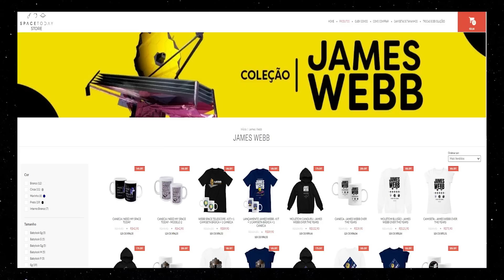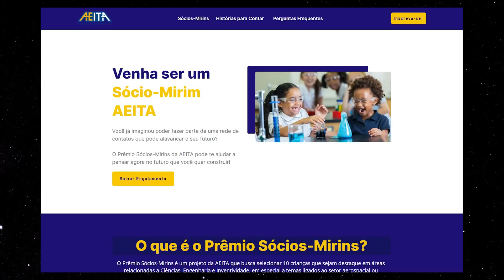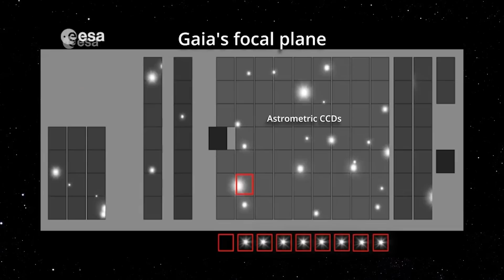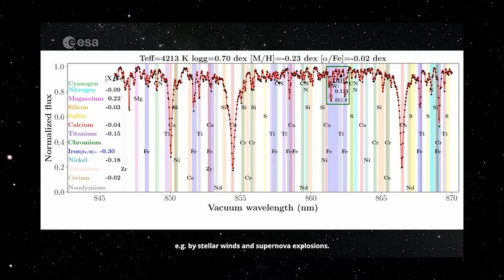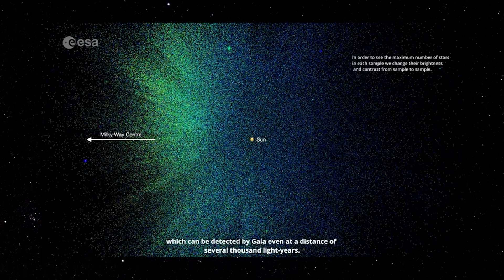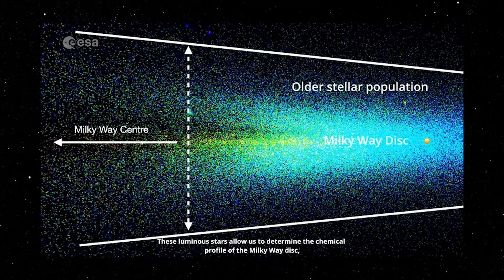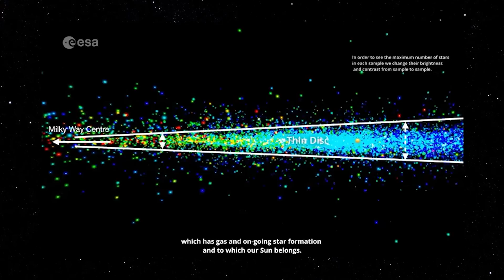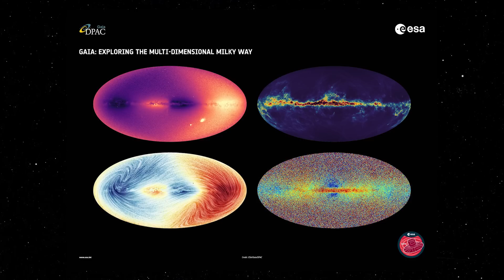ESTRELAS ESTRANHAS E O MAIS COMPLETO MAPA DA VIA LÁCTEA!!!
INSCREVA O SEU FILHO DE 7 A 14 ANOS NO PROGRAMA SÓCIO-MIRIM DO AEITA E ELE VAI PASSAR 1 DIA DE ENGENHEIRO ESPACIAL EM SÃO  JOSÉ DOS CAMPOS:

Gaia é a missão da ESA de criar o mapa multidimensional mais preciso e completo da Via Láctea. Isso permite que os astrônomos reconstruam a estrutura da nossa galáxia e a evolução passada ao longo de bilhões de anos, e entendam melhor o ciclo de vida das estrelas e nosso lugar no Universo.

A versão 3 de dados do Gaia contém detalhes novos e aprimorados para quase dois bilhões de estrelas em nossa galáxia. O catálogo inclui novas informações, incluindo composições químicas , temperaturas estelares, cores, massas, idades e a velocidade com que as estrelas se aproximam ou se afastam de nós ( velocidade radial ). Muitas dessas informações foram reveladas pelos dados de espectroscopia recém-lançados , uma técnica na qual a luz das estrelas é dividida em suas cores constituintes (como um arco-íris). Os dados também incluem subconjuntos especiais de estrelas, como aquelas que mudam de brilho ao longo do tempo.

Outra novidade neste conjunto de dados é o maior catálogo já feito de estrelas binárias, milhares de objetos do Sistema Solar, como asteroides e luas de planetas, e milhões de galáxias e quasares fora da Via Láctea.

“Ao contrário de outras missões que visam objetos específicos, Gaia é uma missão de pesquisa. Isso significa que, ao pesquisar todo o céu com bilhões de estrelas várias vezes, o Gaia fará descobertas que outras missões mais dedicadas perderiam. Este é um de seus pontos fortes, e mal podemos esperar para que a comunidade de astronomia mergulhe em nossos novos dados para descobrir ainda mais sobre nossa galáxia e seus arredores do que poderíamos imaginar”, diz Timo Prusti, Cientista do Projeto Gaia. na ESA.